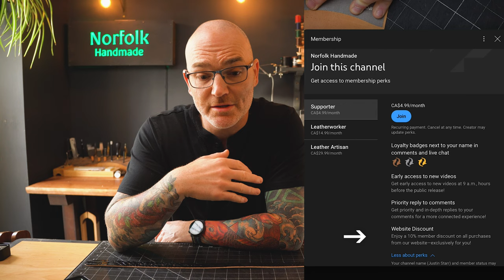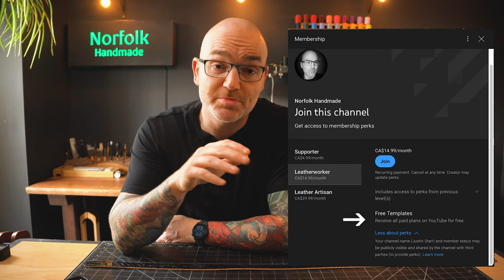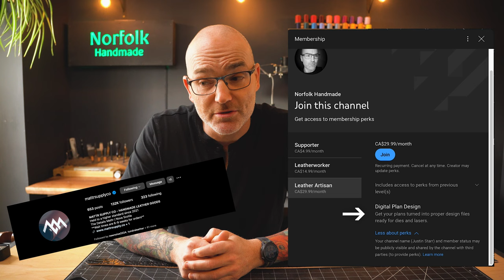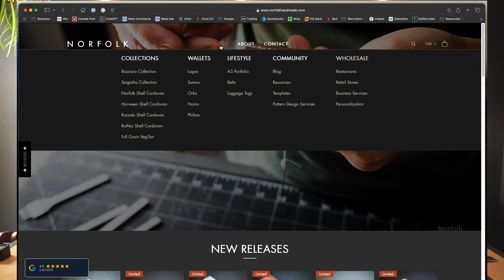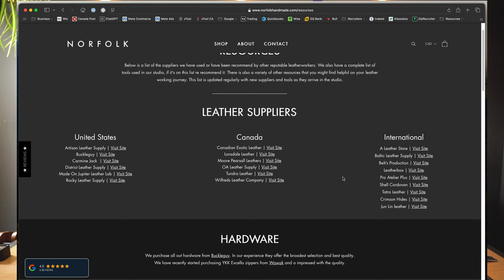Don’t miss this video | YouTube Memberships & Supplier Discounts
✅  I've add YouTube Memberships to my channel, and I've got supplier discounts for you.

I have finally added YouTube Memberships to my channel. It's something I've been thinking about adding for a while. If you'd like to support me and the content that I am producing this is an easy cheap way to do so. I have also secured YOU discounts from my favourite suppliers. Use the codes in the description to get these limited time offers. I will be adding more offers and suppliers as they come on board.

Cheers
Justin

🎬 CHAPTERS
0:00 Intro
00:58 YouTube Memberships
05:40 Supplier Discounts
07:50 Website Resources

* Offer Valid on MOST items *